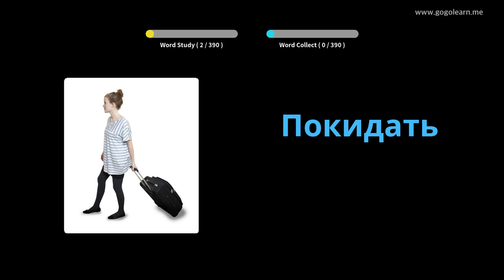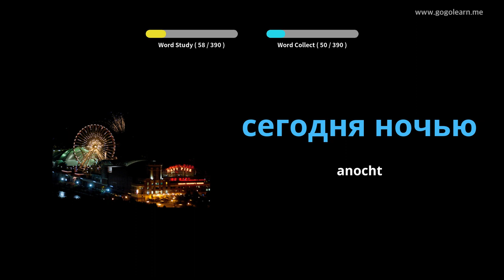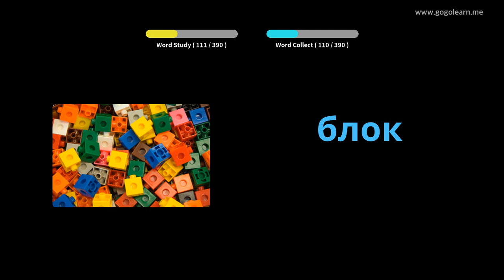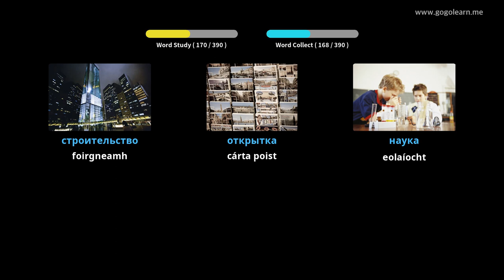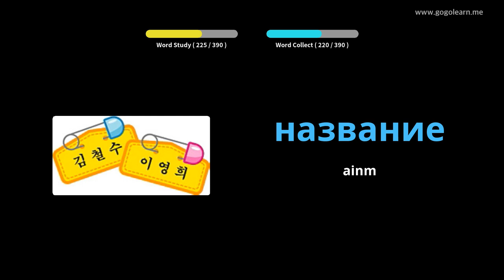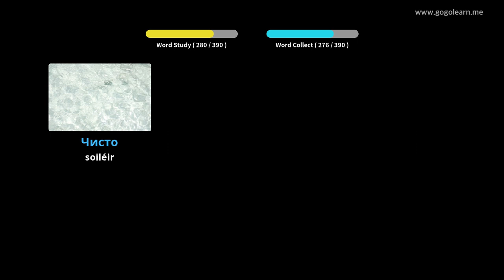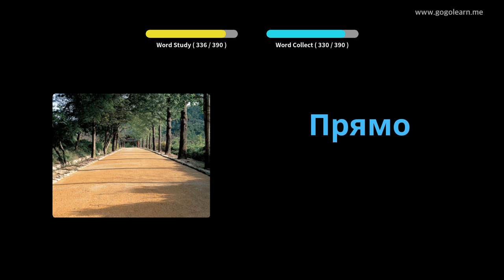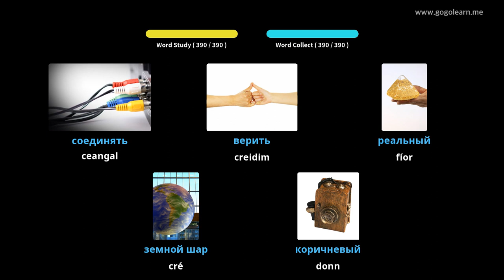Meánscoil Stór Focal na Rúise 1 | Golearn